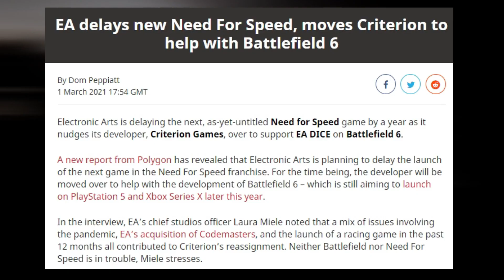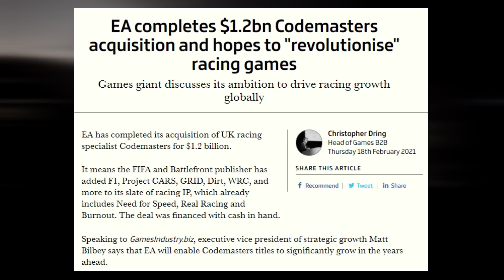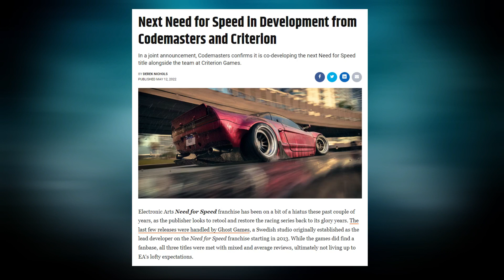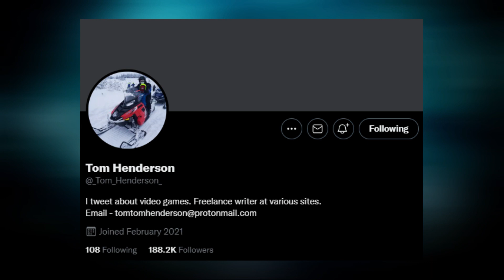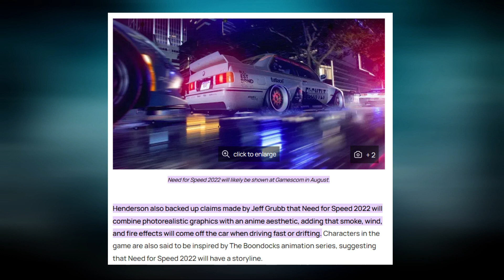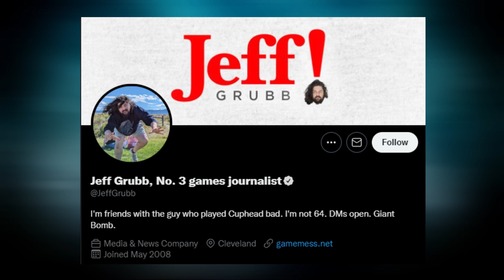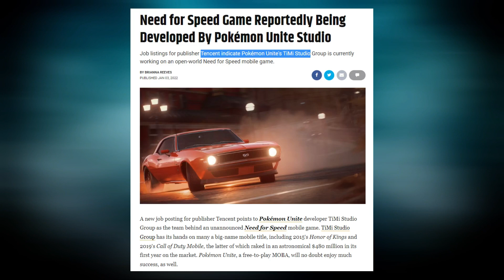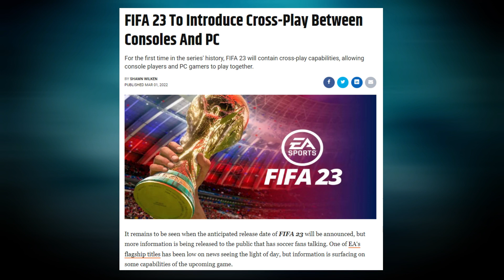Next Need for Speed in Development from Codemasters and Criterion | NFS 2022 Updates (sinhala)(2022)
In a joint announcement, Codemasters confirms it is co-developing the next Need for Speed title alongside the team at Criterion Games.

Electronic Arts Need for Speed franchise has been on a bit of a hiatus these past couple of years, as the publisher looks to retool and restore the racing series back to its glory years. The last few releases were handled by Ghost Games, a Swedish studio originally established as the lead developer on the Need for Speed franchise starting in 2013. While the games did find a fanbase, all three titles were met with mixed and average reviews, ultimately not living up to EA's lofty expectations.

In fact, Need for Speed Heat was the final game with Ghost Games as the lead developer. Following the game's launch in 2019, Ghost Games was downsized, renamed back to EA Gothenburg, and made into an engineering support studio with a focus on the Frostbite Engine. The Need for Speed franchise was handed over to Criterion Games, a studio with a long line of racing experience thanks to the Burnout franchise and more recent work on Need for Speed Hot Pursuit and Most Wanted.